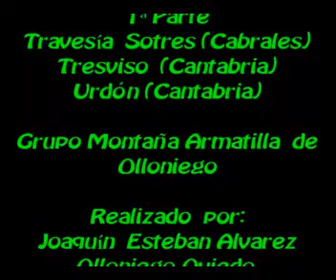19940604 Sotres-Tresviso(Cabrales-Cantabria)_1ª Parte_JEA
Travesía desde el pueblo de Sotres en el concejo de Cabrales hasta Tresviso en Cantabria. Saludos Montañeros_JEA